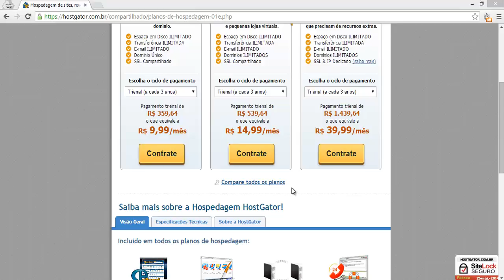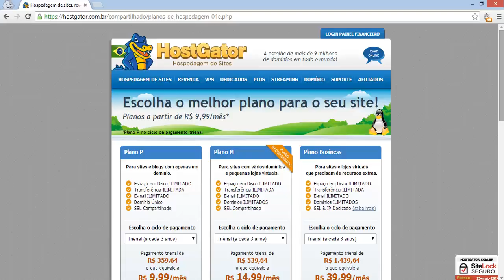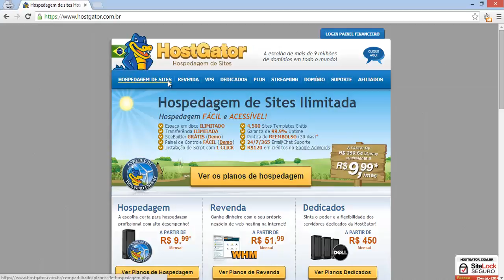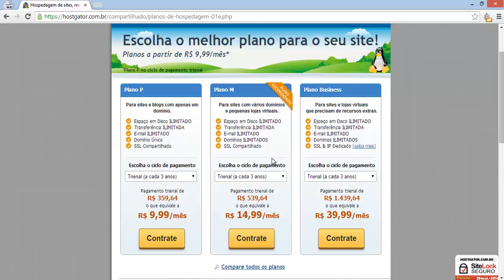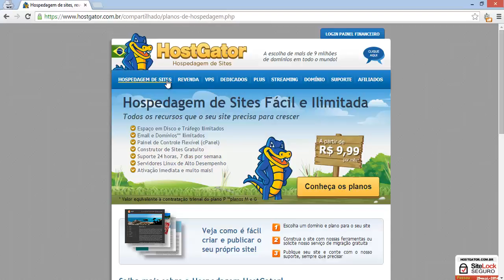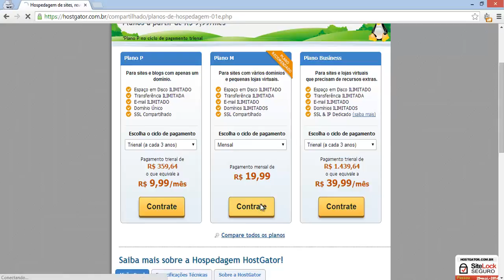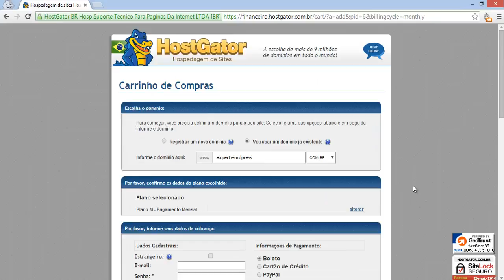Contratando um Servidor